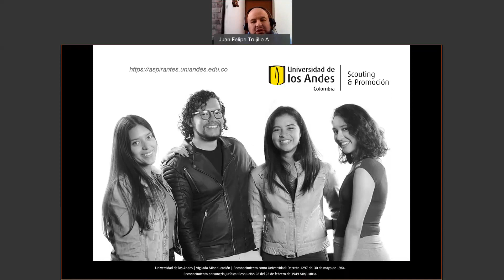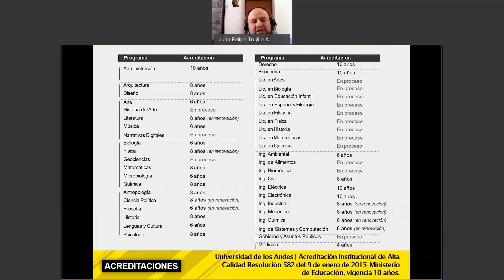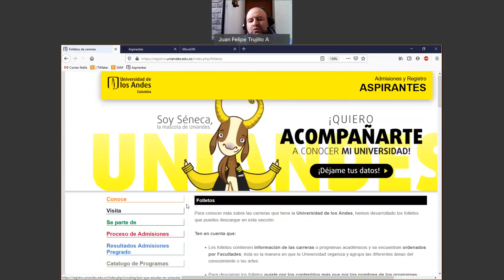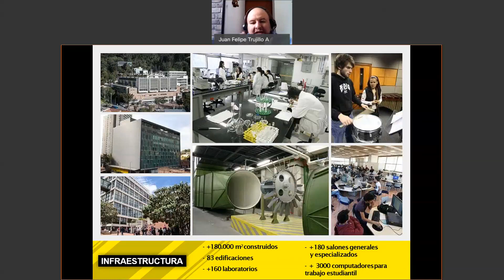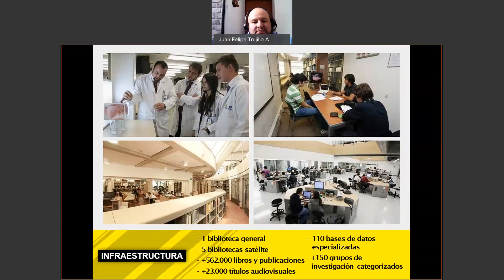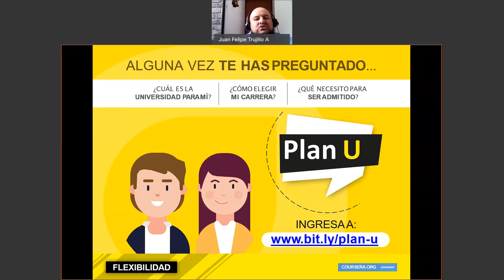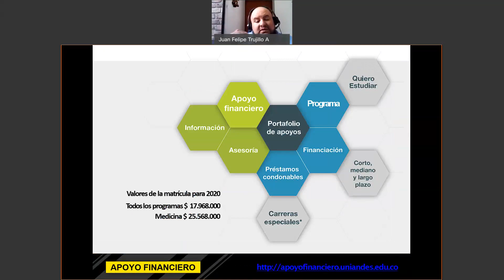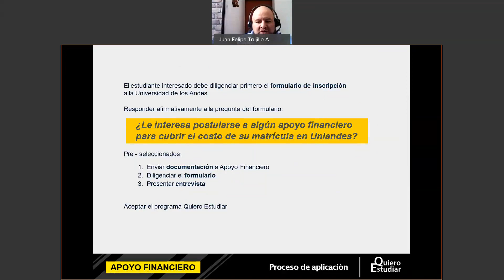Feria Universitaria virtual en Tapsandes: Universidad de los Andes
Te invitamos a ser parte de nuestra Feria Universitaria Virtual Tapsandes 2020.
 Conoce todas las posibilidades con las que cuentas para tu futuro...